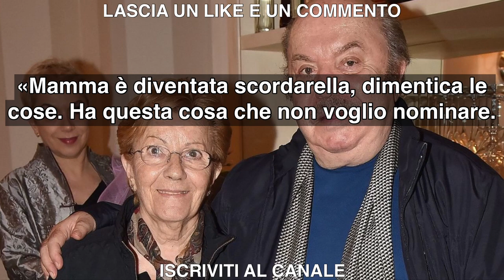Lutto per Lino Banfi: addio a sua moglie Lucia Zagaria. Era malata da tempo di Alzheimer